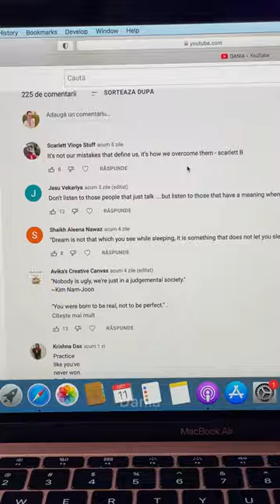I made a ✨self love✨ jar for heart broken people😭💔 | DANIA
I made a ✨self love✨ jar for heart broken people😭💔

I am also on Insta and TikTok:
🌙Art TikTok: @ninjagirldraws